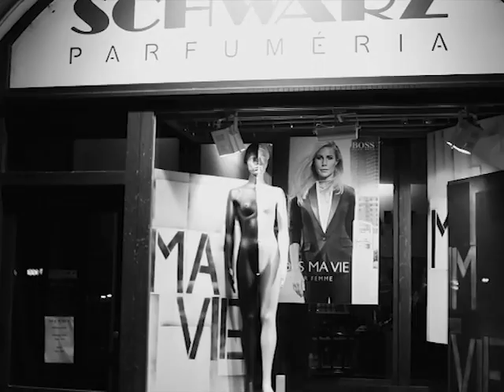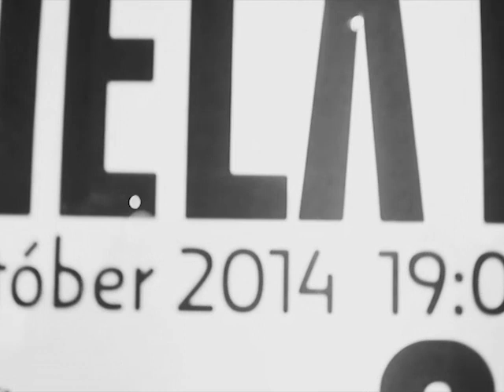NUIT BLANCHE: Biela noc Košice 2014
NUIT BLANCHE KOSICE '14
WHAT I SAW